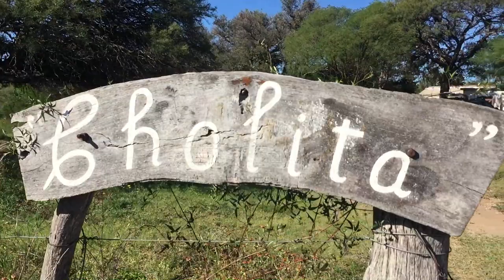JULIO CEJAS - Una História Bien Cortita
Homenaje a: ADRIANA "CHOLITA" MURÚA
Producción Musical y Masterización: JUAN BUSTO / ESTUDIO EL BUHO
Producción: MARCELO ZAMORA